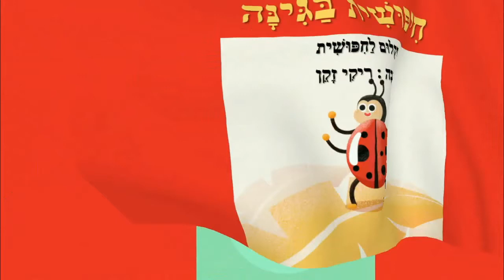חיפושית בגינה - שיר לחיפושית - כותבת יוצרת: ריקי זקן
חיפושית בגינה - שיר לחיפושית
כתיבה ואיורים: ריקי זקן
קריינות: ריקי זקן
עריכת וידאו: י.ש.